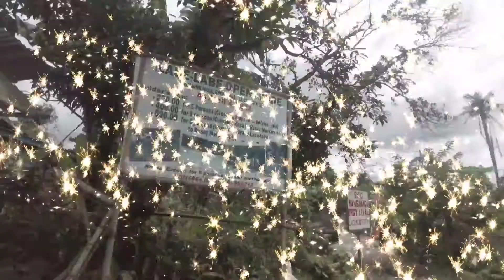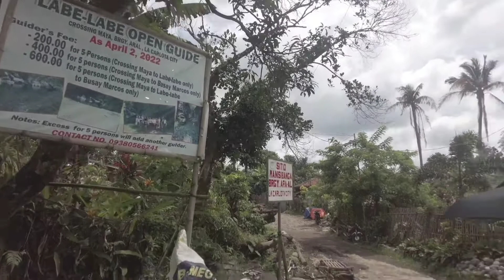Jaromsz in Labi Labi Falls ft Camp Sitio Maya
23rd Traventure

Part 15 of our Negros Occidental Trip.

𝐍𝐄𝐆𝐑𝐎𝐒𝐀𝐍𝐎𝐍 𝐌𝐚𝐠𝐡𝐢𝐥𝐢𝐮𝐠𝐲𝐨𝐧, 𝐓𝐔𝐑𝐈𝐒𝐌𝐎 𝐚𝐭𝐨𝐧 𝐈𝐬𝐮𝐥𝐨𝐧𝐠!